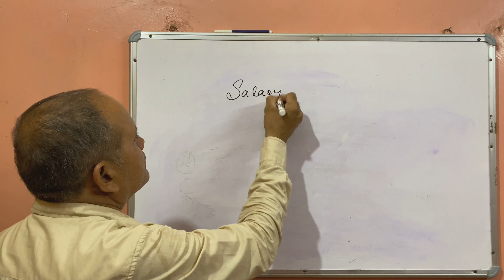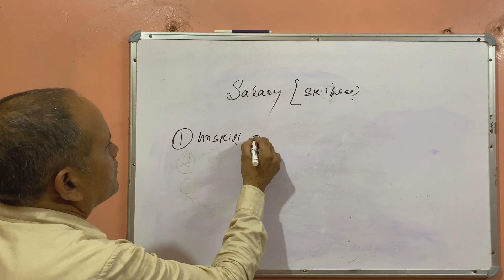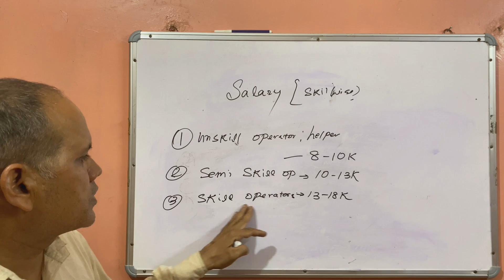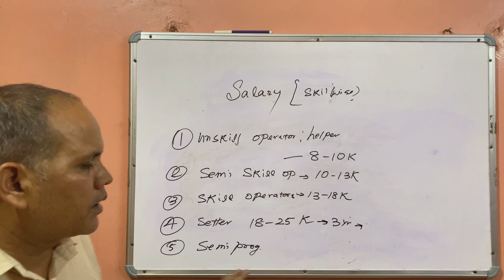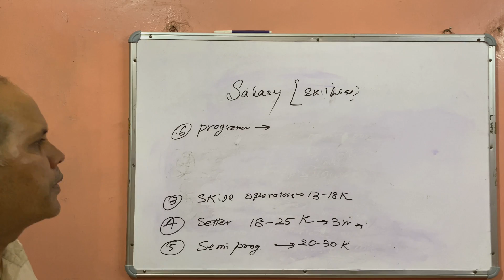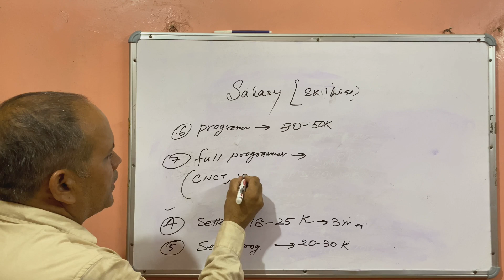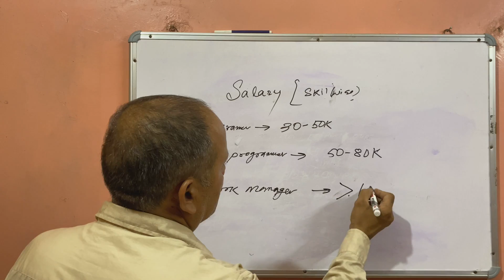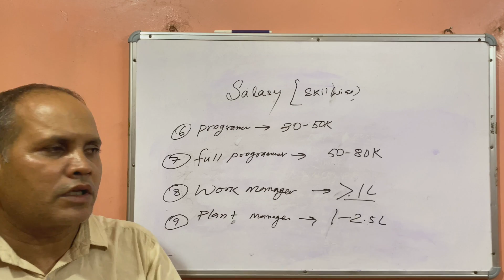CNC/VMC Helper से Programmer तक की Salary कितनी होती हैं।CNC & VMC Programmer Salary details hindi.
CNC and VMC Programmer and Oprator Salary in Hindi. VMC Programmer Salary. CNC Programmer Salary in India.